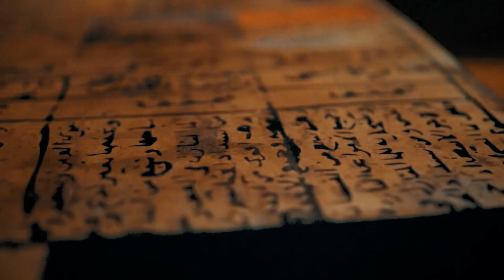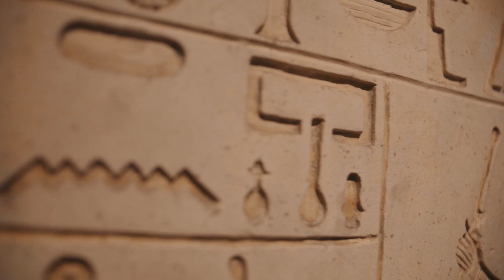What is Kemeticism